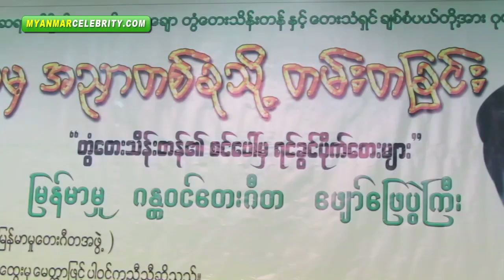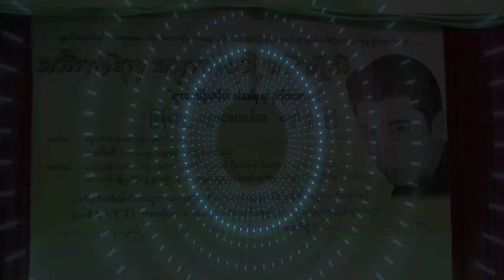"အသီးတရာမှ အညှာတစ်ခုသို့ တမ်းတခြင်း" စာနယ်ဇင်းရှင်းပွဲ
မြန်မာ့နာမည်ကြီး ဂန္ထဝင်အဆိုတော် တွံတေးသိန်းတန် အား အောက်မေ့ဖွယ်အထိမ်းအမှတ်အဖြစ်ကျင်းပမယ့် "အသီးတရာမှ အညှာတစ်ခုသို့ တမ်းတခြင်း" တေးဂီတ ဖျော်ဖြေပွဲကြီးကို ၂၀၁၂ ခုနှစ်ဇူလိုင်လ (၂၂) ရက်နေ့တွင် ရန်ကုန်မြို့၊ အမျိုးသားကဇာတ်ရုံ မှာ ကျင်းပမည် ဖြစ်ပါတယ်။ မြန်မာ့ဂန္ထဝင်အဆိုတော်များဖြစ်တဲ့ သန်းမြတ်စိုး၊ ရာဇာဝင်းတင့်၊ လှမြင့်ဝင်း၊ ရန်ပိုင်စိုး၊ ဗညားဟန် ၊ ဖိုးသောကြာ ၊ ချိုပြုံး ၊ ရီရီသန့်၊ နှင်းရီသန့်၊ ရွှေရည်သိန်းတန် နှင့် အခြား ဂန္ထဝင်အဆိုတော်များလည်း ပါဝင်ဖျော်ဖြေကြမှာဖြစ်ပါတယ်။

@MyanmarCelebrity Update: The Myanmar Classic Music Concert, titled " A Thee Ta Yar Ma, A Nyar Ta Khu Thot Tan Chin", will be held on July 22, 2012 at National Theatre, in Yangon. The Presser of Concert Organizers was held on July 11, 2012.